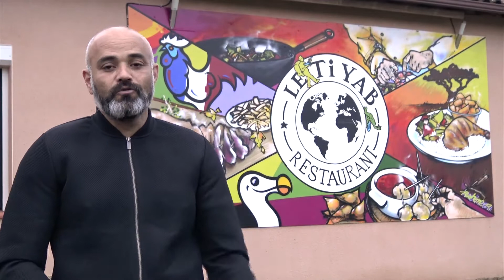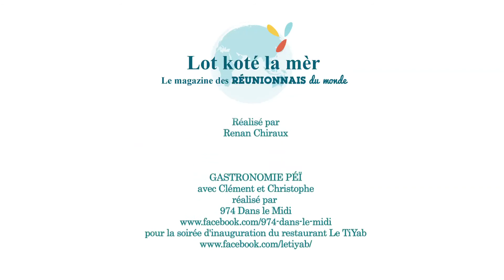Ti'yab, Humour 974 et Séga Péï - Lot Koté La Mèr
ou + d'infos en cliquant ci-dessous
Cette semaine, au programme de Lot Koté la Mèr, l'émission qui vous dit pourquoi vous vous sentez fiers d'être réunionnais ;)
Numéro spécial Occitanie avec

sans oublier l'agenda des réunionnais du monde avec l'Association Doux Goyavier, Marie -Alice Sinaman et la début de la Somèn Kréol
Bon week !

La page officielle de Lot Koté La Mèr sur le site web de Télé Kréol pour nous laisser des messages ou des idées ;)

Retrouvez les épisodes de Lot Koté La Mèr sur le site web des Réunionnais du monde